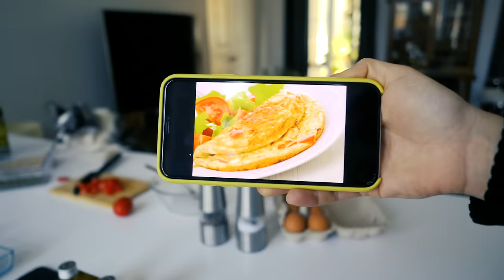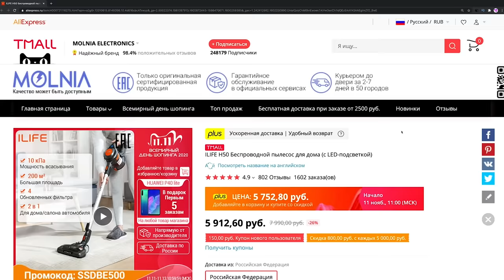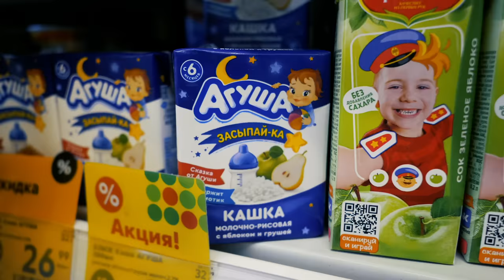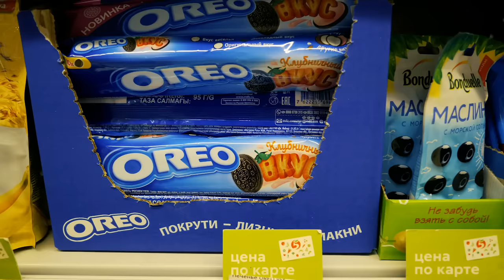Наш День: ПОСТРОИЛИ БАССЕЙН ДЛЯ СОБАК, СКРЫТАЯ КАМЕРА, ПОКУПКИ, УБОРКА, 24 ЧАСА ВЛОГ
Скидка на пылесос ILIFE V55 Pro и другие товары акции Aliexpress 11.11
УТРО СОБАКИ В ОДНОМ ЦВЕТЕ ▼МЫ ТУТ▼

Вам очень понравился влог НАШ ДЕНЬ! Таких больших влогов еще никогда не было на каналах, когда я впервые снимала 24 часа челлендж с собаками и кошкой с утра до ночи! И я решила повторить эту рубрику и снять для вас еще один наш день с питомцами! Как начинается мое утро, уборка в доме, по пути я буду готовить: завтрак, обедать и дам животным попробовать еду. Покажу новые покупки! А помните рум тур по новой комнате питомцев? Вот, я покажу, как я организовала их вещи по вашему совету - гардеробную с одеждой для собачек! А еще я покажу, какой мы ПОСТРОИЛИ БАССЕЙН ДЛЯ СОБАК! И, конечно, по традиции будет скрытая камера, потому что кое-кто творит плохие дела у нас дома!